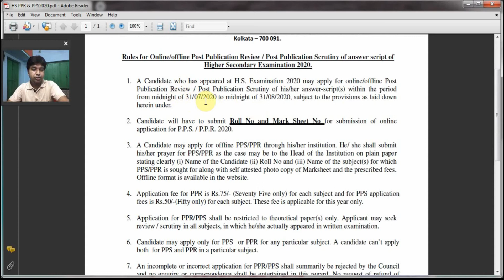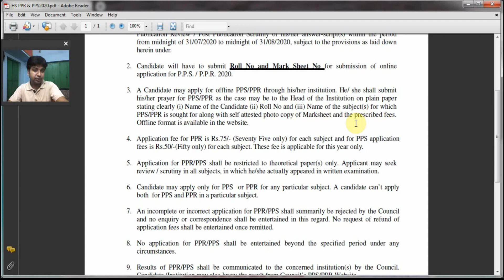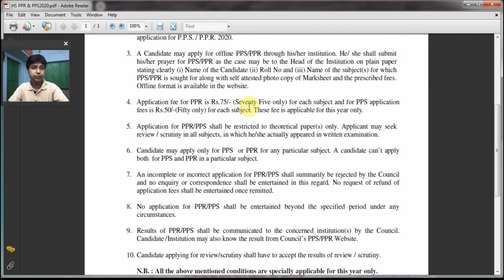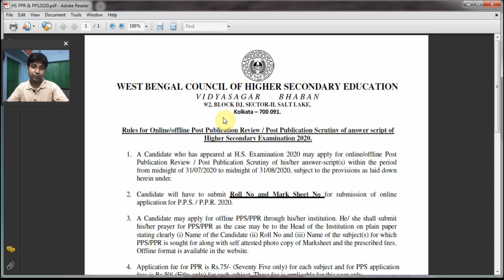Online PPR & PPS of HS 2020 | Rules & Regulation | উচ্চমাধ্যমিক রিভিউ ও স্ক্রুটিনীর নিয়ম কানুন জানুন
Rule & Regulation of PPR & PPS of HS
অন্য ভিডিও গুলির লিংক পেতে ক্লিক করুন/To know the Other Videos Please Click on the bellow Link
How to Update Board Result of Class X & XII after Finalization of Marks Entry in Banglar Shiksha

How to Apply Online PPR and PPS of HS 2020 | উচ্চমাধ্যমিক রিভিউ ও স্ক্রুটিনির সম্পূর্ণ পদ্ধতি জানুন

Changed Mid Day Meal Menu for the Month of August | আগস্ট মাসের মিড ডে মিলের কি মেনু?

কিভাবে Activity Task Download করবেন? How to Download Activity Task of Class I to Class XII